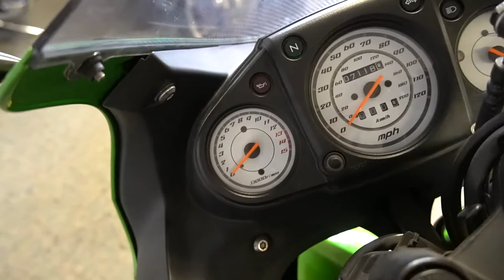2012 Kawasaki Ninja 250R - Used Motorcycle For Sale - Milwaukee, WI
Please visit Southeast Sales Powersports to view this Used Candy Lime Green 2012 Kawasaki Ninja 250R for sale in Milwaukee, Wisconsin.

Stock# AA1824

Description:
2012 Kawasaki Ninja 250R
#1 Selling Sportbike in the U.S. Offers Superior 250 Performance

With its smooth power delivery, low seat height, and excellent value, the Ninja® 250 has all the vital elements to make it the perfect first sportbike. Powered by a compact liquid-cooled twin-cylinder engine, this Ninja sportbike pleases both ends of the experience spectrum — seasoned riders appreciate the Ninja’s extra highway passing power compared to other bikes in the 250 class, while beginners love the smooth torque delivery at lower speeds. With superior highway performance, aggressive supersport bodywork, and a price tag that packs serious value, the Ninja 250 is a perfect way to get started in a lifetime of motorcycling fun.